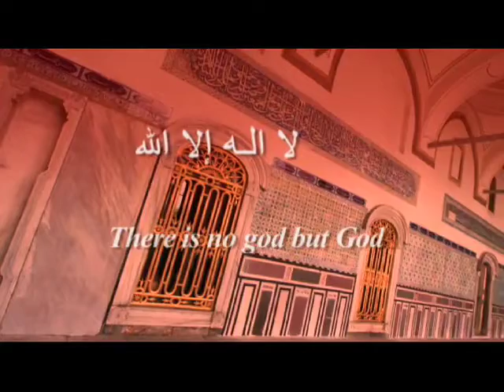Ramadan Iftar Dinner Series 2010 September 2nd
The Rumi Forum organized several Ramadan Iftar Dinners this past Ramadan season. These dinner's have already become a tradition of gathering many guests from various parts of the community. Those that participated, represent academics and community leaders, ambassadors and government officials, as well as members of the media, all of them came to rejoice and share in the fruits of dialogue.

Dr. Ori Soltes of Georgetown University, former Ambassador Edward Peck, Dr. Pim Valkenberg of Loyola University of Maryland, and His Excellency Wegger Chr. Strommen, Ambassador of Norway to the United States, all participated in and addressed the guests at their respective dinners, emphasizing the significance of dialogue, cooperation and mutual understanding.